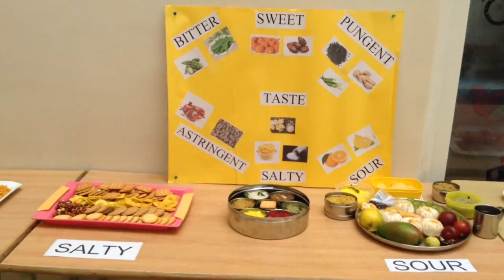VAV SENSORIAL DAY 2019